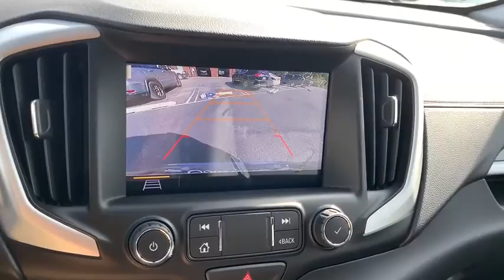2021 GMC Terrain Richmond, Saluda, Mechanicsville, Tappahannock, Warsaw, VA 8615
2021 GMC Terrain available in Tappahannock, Virginia at Bareford Buick GMC. Servicing the Richmond, Saluda, Mechanicsville, Warsaw, VA area.

SiriusXM Radio enjoy an All Access trial subscription with over 150 channels including commercial-free music, plus sports, news and entertainment. Plus listening on the SiriusXM app, online and at home on compatible connected devices is included, so you'll hear the best SiriusXM has to offer, anywhere life takes you. Welcome to the world of SiriusXM. (IMPORTANT: The SiriusXM radio trial package is not provided on vehicles that are ordered for Fleet Daily Rental (FDR) use. If you decide to continue service after your trial, the subscription plan you choose will automatically renew thereafter and you will be charged according to your chosen payment method at then-current rates. Fees and taxes apply. for complete terms and how to cancel. All fees, content, features, and availability are subject to change.),Bluetooth for phone, personal cell phone connectivity to vehicle audio system,4G LTE Wi-Fi Hotspot capable (Terms and limitations apply. See onstar.com or dealer for details.),Audio system feature, 6-speaker system,Audio system, 8 diagonal GMC Infotainment System includes multi-touch display, AM/FM/SiriusXM stereo, Bluetooth streaming audio for music and most phones, Android Auto and Apple CarPlay capability for compatible phones, advanced voice recognition, in-vehicle apps, personalized profiles for infotainment and vehicle settings,Antenna, roof-mounted shark fin,Liftgate, rear power programmable, hands free,Luggage rack, side rails, roof-mounted (Silver painted side rails. When (WJP) Elevation Edition is ordered, side rails will be Black. When (CWB) Chrome Package is ordered, side rails will be Bright.),Headlamp control, automatic on and off,Fog lamps, front, halogen,Tail lamps, LED signature,Mirror caps, body-color,Glass, acoustic, laminated windshield,Wheels, 18 x 7 (45.7 cm x 17.8 cm), machined aluminum with Gray painted accents,Tires, P225/60R18 all-season blackwall,Active Noise Cancellation, noise control system,Mirrors, outside heated power-adjustable, manual-folding, LED turn signal indicators and auto-dimming,Tire, spare, T135/70R16 blackwall,Glass, deep-tinted, rear,Headlamps, automatic delay,Trim, Black lower body,Headlamps, high intensity discharge with C-shaped lighting,Door handles, body-color,Wheel, spare, 16 (40.6 cm) steel,Window, power with driver Express-Up/Down,Seat, power driver lumbar control,Seat release levers, 2nd row mechanical release levers in cargo area,Seat, front passenger power lumbar,Power outlet, 110-volt, located on the rear of center console,Seats, heated driver and front passenger,Seat, rear 60/40 split-folding with center armrest,Steering wheel controls, mounted audio and phone interface,Map pocket, front passenger seatback,USB data ports, 2, one type-A and one type-C includes SD Card Reader, auxiliary input jack, located within front center storage bin,Air vents, 2nd row,Speedometer, miles/kilometers,Driver Information Center monitors 26 various systems including, Vehicle Information Menu (oil life, tire pressure, standard/metric units) and Trip Information Menu (trip 1, trip 2, fuel range, average fuel economy, instant fuel economy, average vehicle speed) and compass display,USB data ports, 2, type-A, located within the center console,Seat, driver 8-way power with 2-way power lumbar,Rear Seat Reminder,Remote panic alarm,Seating, 5-passenger,Head restraints, 2-way adjustable (up/down), front,Assist handle, front passenger,Sensor, cabin humidity,Lighting, interior with accent lighting under door armrest, floor console and instrument panel,Door locks, power programmable with lockout protection,USB charging-only ports, 2, located on the rear of the center console,Cruise control, electronic with set and resume speed,Theft-deterrent system, unauthorized entry,Remote Start,Seat trim, perforated leather-appointed,Assist handles, rear outboard,Sunglass storage, overhead,Steering wheel, heated,Seats, front bucket,Display, 4.2 multi-color driver information screen (Includes enhanced capability with audio, phone and navigation.),Mirror, inside rearview auto-dimming,Map pocket, driver seatback,Power outlet, cargo area auxiliary, 12-volt,Assist handle, driver,Universal Home Remote includes garage door opener, 3-channel programmable,Power outlet, front auxiliary, 12-volt,Floor mats, carpeted rear,Seat, front passenger 6-way power with 2-way power lumbar,Steering wheel, leather-wrapped 4-spoke,Windows, power